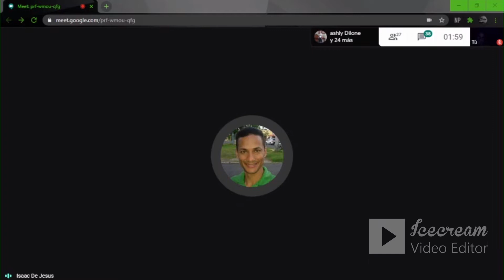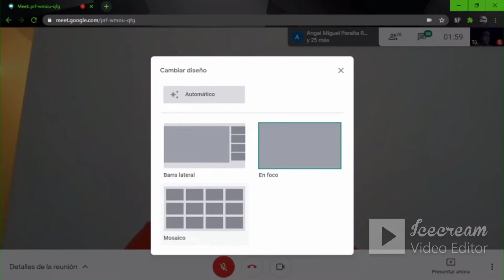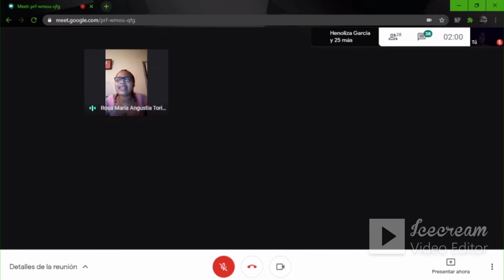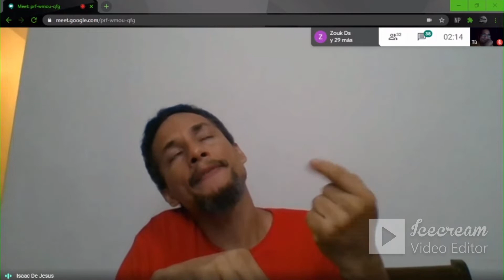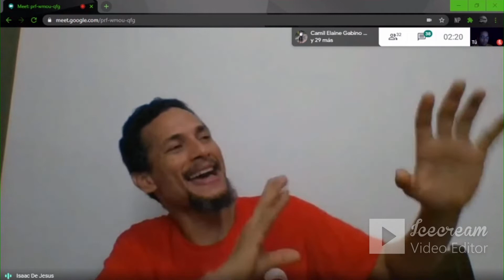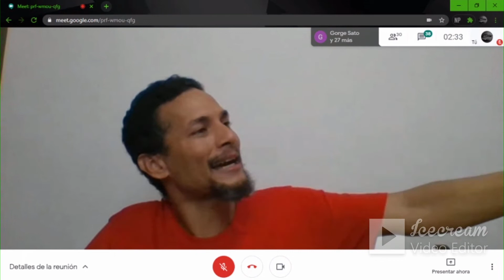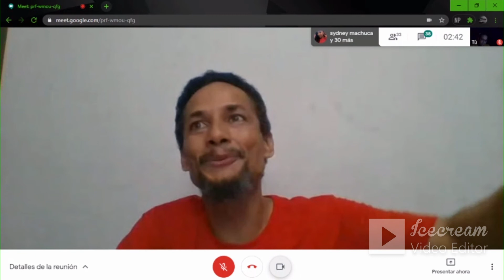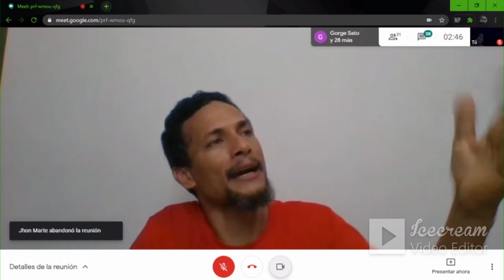Pastoral Juvenil Parroquia San Pedro Nolasco